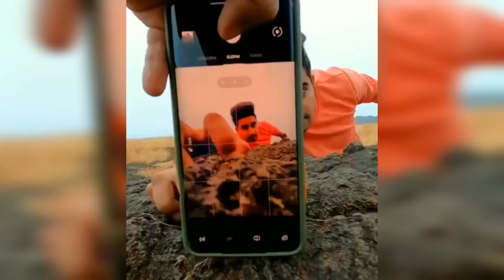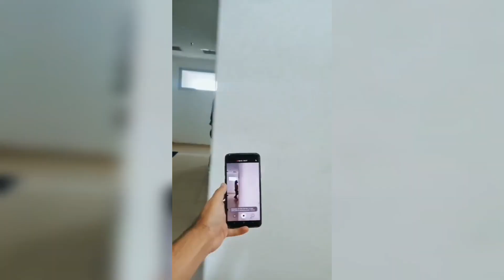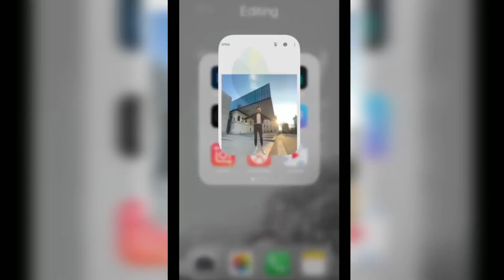10 Wow Photography To Another Level | Amazing Photo Effects ▶ 1 | Mobile Photography Tips & Tricks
These videos will show that "Creativity is thinking up new things, Innovation is creating new things."

New technology its still magic, even if you know how its made.

DM for Credits or Removal